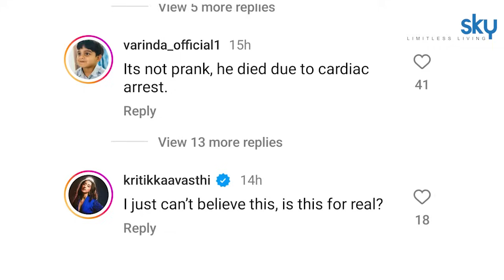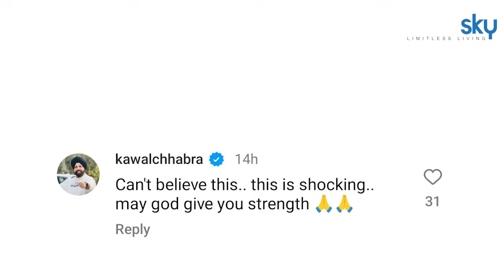Influencer Insha Ghai Kalra Husband Ankit Kalra 29 Age Passes Away, Insha Emotional Post Viral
Influencer Insha Ghai Kalra Husband Ankit Kalra 29 Age Passes Away: फेमस इन्फ्लुएंसर इंशा घई कालरा ने बेहद कम उम्र में अपने पति अंकित कालरा को खो दिया है। उन्होंने एक दिल दहला देने वाले नोट के साथ यह खबर साझा की। आइए बताते हैं।

Influencer Insha Ghai Kalra Husband Ankit Kalra at 29 Age Passes Away: Famous influencer Insha Ghai Kalra has lost her husband Ankit Kalra at a very young age. He shared the news with a heartwarming note. Let us tell.